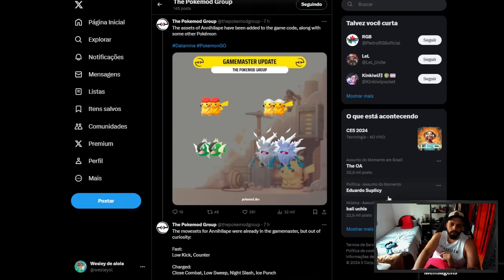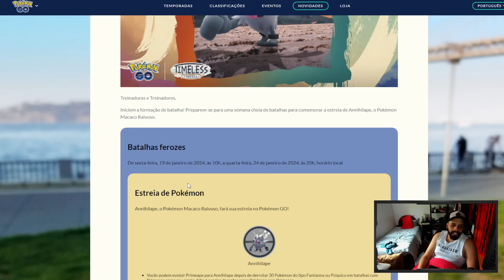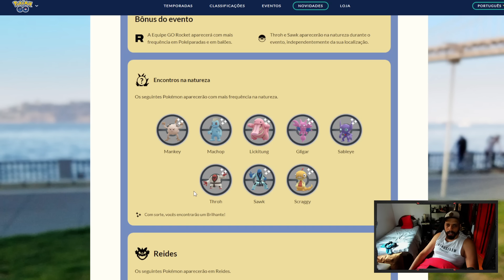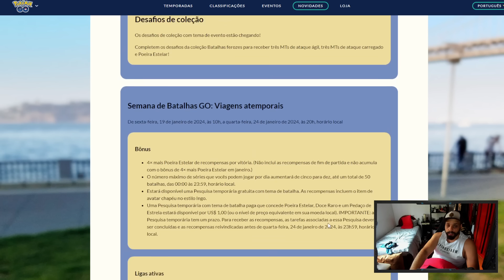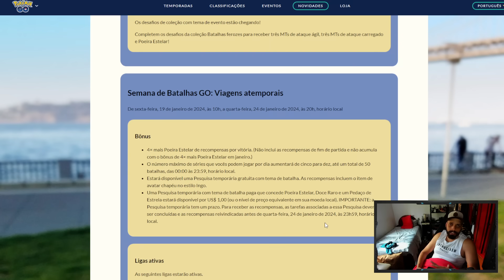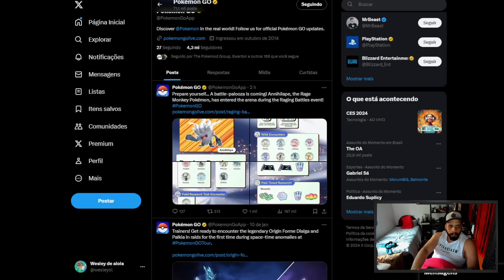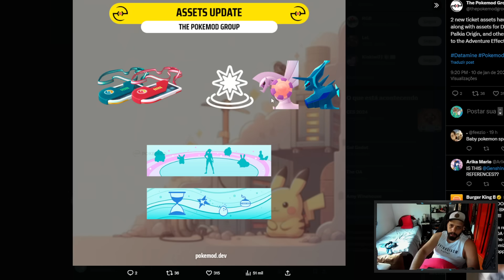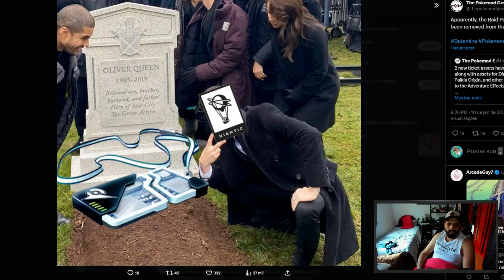Niantic deleta uma das melhores Mecânicas no inicio NOVOS PASSES / VOCÊ NÃO PODE PERDER O ANNIHILAPE